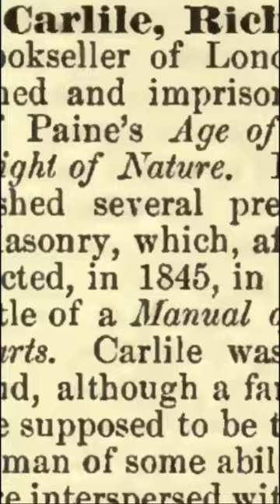Carlile, Richard: Encyclopedia of Freemasonry By Albert G. Mackey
“A printer and bookseller of London, who in 1819 was fined and imprisoned for the publication of Paine's Age of Reason, and Palmer's Light of Mature.” This is, Carlile, Richard, Encyclopedia of Freemasonry By Albert G. Mackey